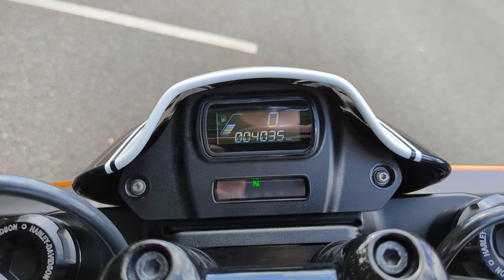2019 HARLEY DAVIDSON FXDR CUSTOM 1 OF 1! STAGE 4! AT READING HARLEY DAVIDSON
Just arrived at Reading Harley Davidson is this stunning custom FXDR with is numbered 1 of 1!

Customised by Charlie Stockwell this is one absolutely gorgeous machine!!

Stage 4 engine work and Custom paint

All of our Harley-Davidson Originals bikes include:

- 120 Point Check
- Verified Mileage Check
- HPI Check
- 12 Months Roadside Assistance
- 12 Months Warranty
- 12 Months HOG Membership

This bike must be seen in person to be appreciated!

Call our sales team on  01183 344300 for more information at Reading Harley-Davidson. Don't Delay! Buy with complete confidence knowing this bike will be fully checked with a 120 point check, come with 12 months originals warranty and free 12 months Roadside assist. Additional warranties are available, please ask the sales team for details.
We are a part of the Lind Group and carry the largest selection of used H-Ds in the UK. We offer Nationwide Delivery, PX Welcome. Finance Plans Also available.